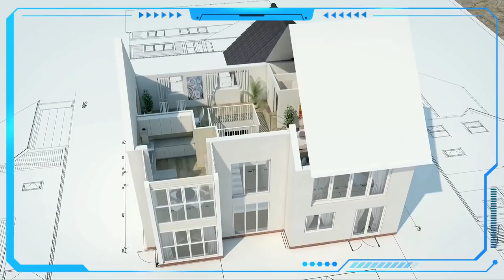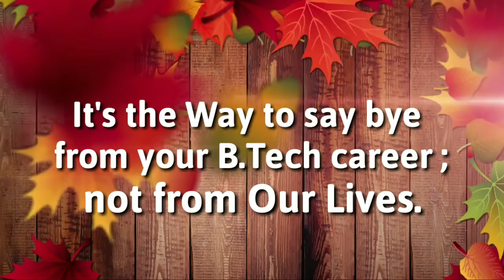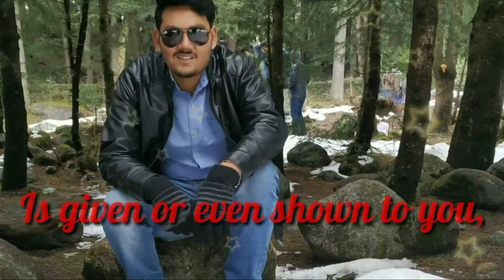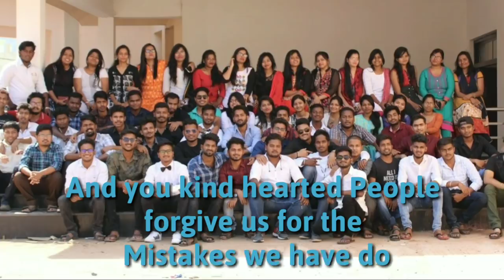VIGAMA 2K19 || Short Slideshow || Farewell Party (Civil Engineering) BATCH 2015-19, GCE Keonjhar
This is a short slideshow movie which was presented on 03.April 2019 as a memory refreshing video made for our beloved seniors.. The first batch of our Civil Family (Batch of 2015-19) of Govt. College of Engg., Keonjhar on their Farewell Party organised by we juniors of Civil Engg. Department.

Love you all.. seniors💖 whoever watches this video😄

Video Credit : Bibhu Prakash Suzaan & Anshuman Patel